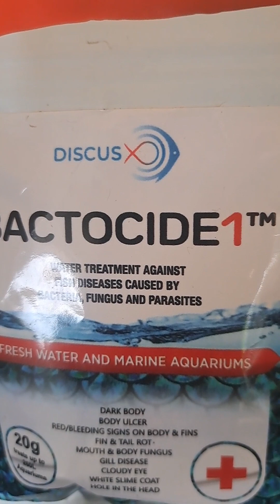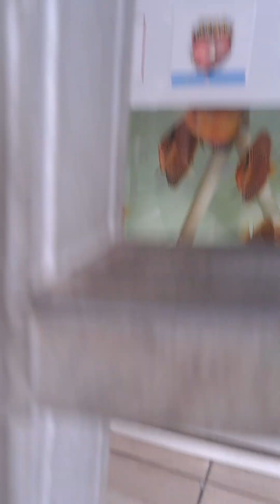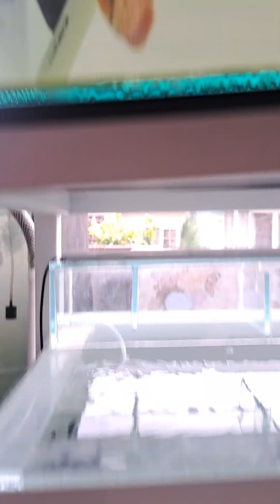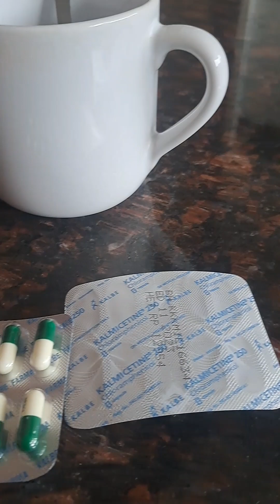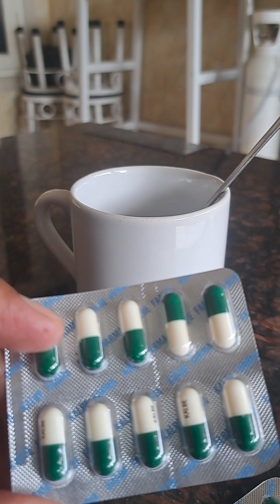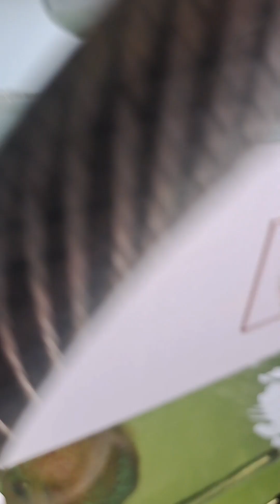Pengobatan dan penanganan ikan discus sakit gill fluks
Penanganan & penhobatan Ikan discus yg sakit Gill Fluke

ciri spesifik ikan Kalau jumpalitan berarti sakitnya Gill Fluke.

Gill Fluke

Gejala :

Nafas tersengal sengal,
Insang terbuka lebar,
Berenang gelisah dan menabrak kaca.

Pengobatan :

Bactocide 1

Tambah :

Chloramphenicol 250 mg  :  1 tablet utk 10 liter

2 hari sekali ganti air 50%

Obati lagi

Fluke ini dapat berkembangbiak,
jadi Lakukan Pengobatan selama 7 hari,
walaupun Discus sudah Normal,
agar Fluke tuntas tewas.

Fluke adalah sejenis parasit dengan ukuran 0,77 milimeter.

Penyebab timbulnya Fluke :

1)  Wabah

2)  Kondisi air yang kotor,

3)  Tank memakai dasar pasir atau batuan
     dan jarang sifon dasar tank,

4)  Aquarium terlalu padat ikannya,

5)  Ada Discus Baru yang membawa Fluke